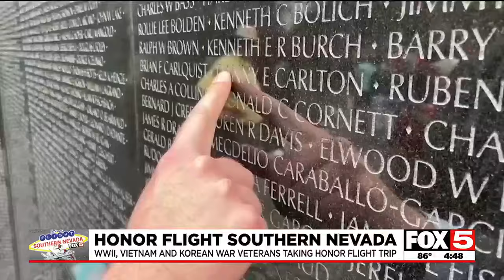Las Vegas Valley veterans taking Honor Flight trip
The group includes vets from WWII and the Korean and Vietnam wars.